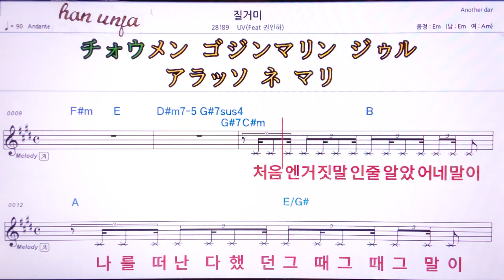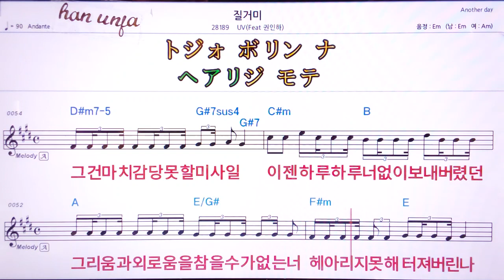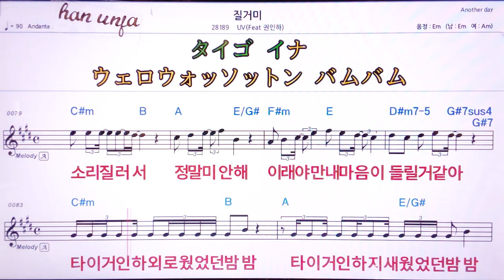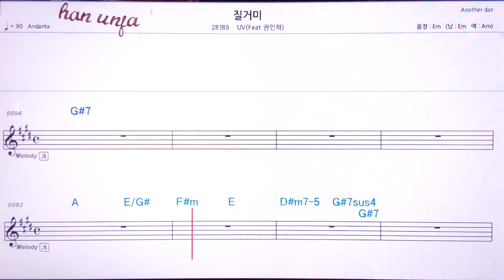💖질거미/UV*권인하 👍MR,유투브 노래방,가라오케 악보 코드 가사 ,Karaoke,반주